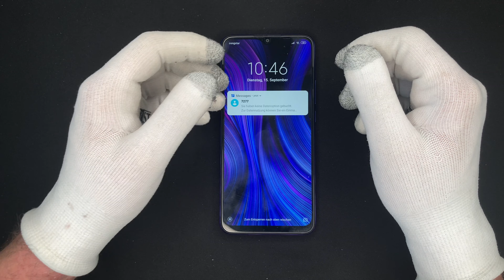Xiaomi Redmi 9 📱 SIM Karte einsetzen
In diesem Video zeigen wir euch eine Anleitung und Kleinigkeiten auf die ihr achten müsst. Wie ihr die SIM Karte in euer Xiaomi Redmi 9 einlegen könnt zeigen wir euch in diesem Video. Viel Spaß.